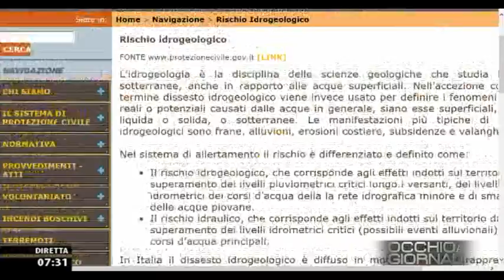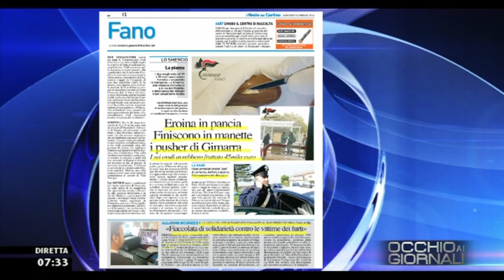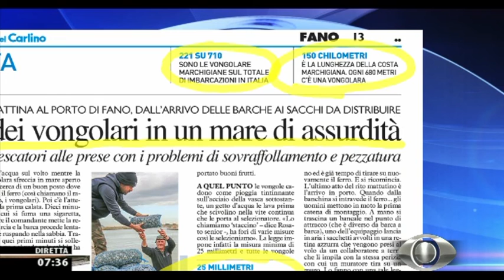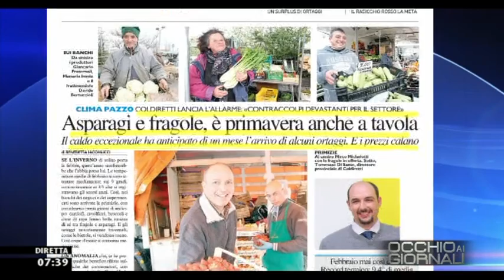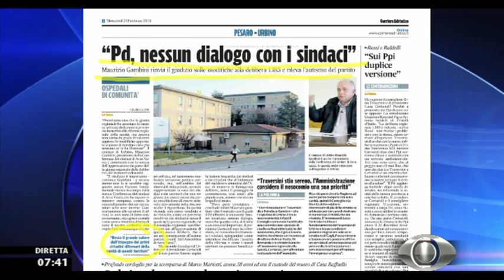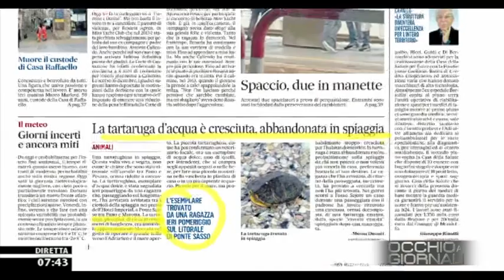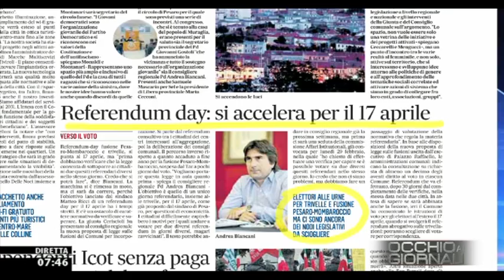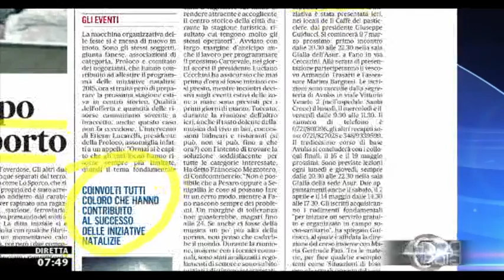Occhio ai GIORNALI 24/2/2016